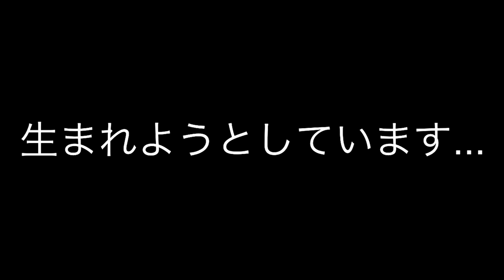【OHOL】熊に乗れるビーストマスターイベントが凄く楽しかった【one hour one life】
でも扱い注意

編集：お肉

次⇒明日